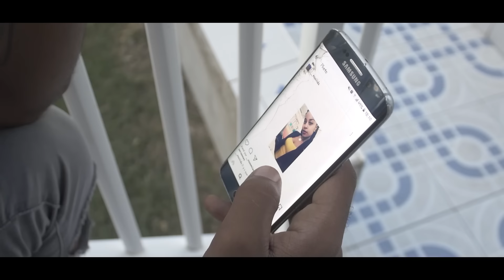TiiMo x Kevni - La Même [PROD.YUNGSPLIFF]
Réalisation : Play Studio
Année : 2017